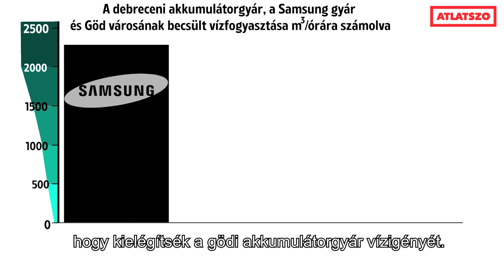Annyi víz kell a gödi Samsung-gyárnak, amennyi egy százezres lakosú városnak is elegendő lenne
Napi 27 ezer köbméter ipari és ivóvíz érkezik majd új vezetékeken a gödi különleges gazdasági övezetbe. Ezzel a mennyiséggel egy Kecskemét nagyságú város lakossági és ipari vízigénye is bőven biztosítható lenne. A 32 milliárdba kerülő beruházást a Mészáros és Mészáros Kft végzi, a Natura 2000-es területeket is érintő vízvezeték-nyomvonal miatt a fokozottan védett növényeket át kell telepíteni. A gödi Samsung-gyár mellett a többi hazánkba települő akkumulátorgyárnak is óriási a vízigénye. A hivatalosan közölt adatok alapján azonban nem érthető, hogy a gödinél kétszer akkora kapacitásúra tervezett debreceni akkumulátorgyárnak miért lesz elegendő jóval kevesebb víz, mint a gödi üzemnek.